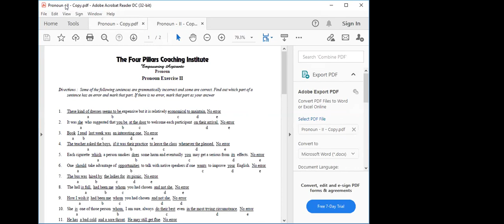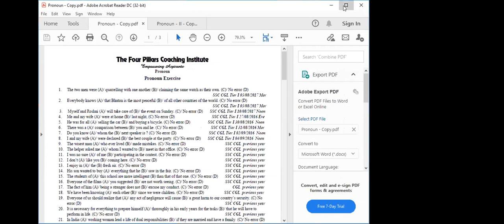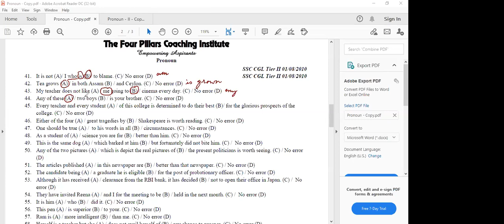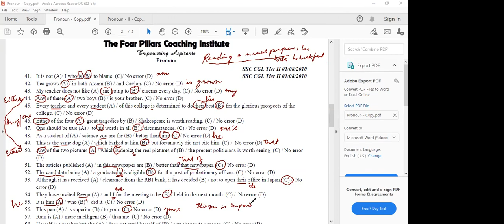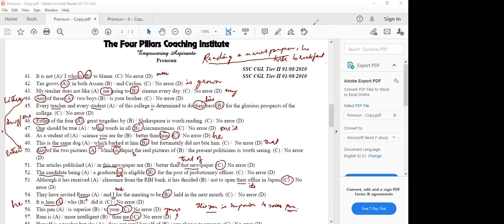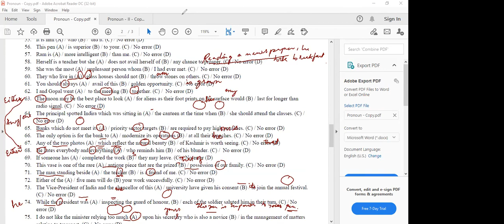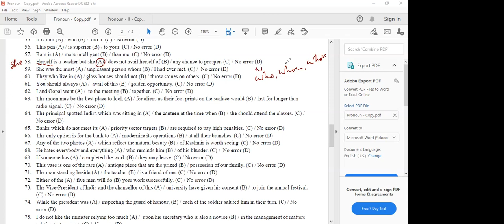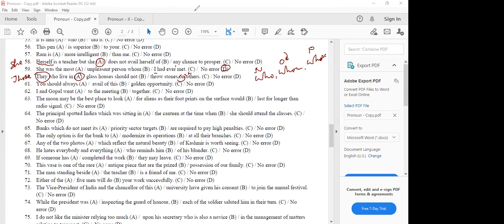Sec C English Class @August24 By Sir Oken